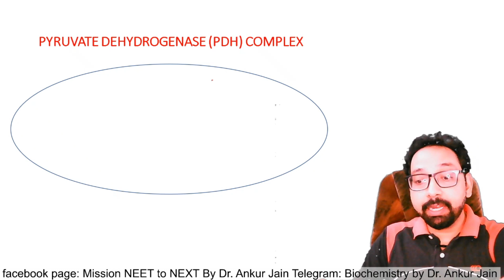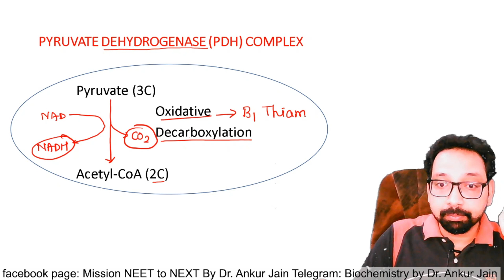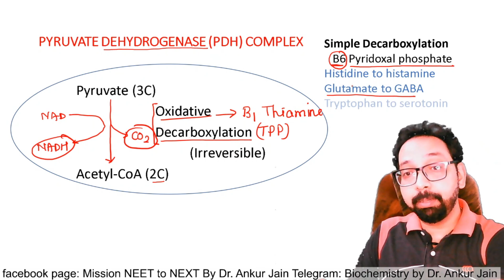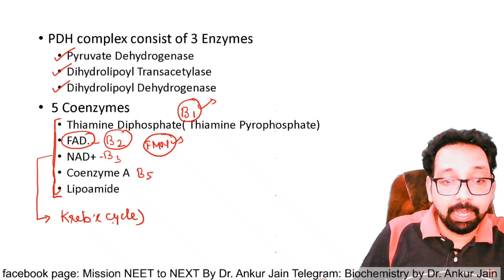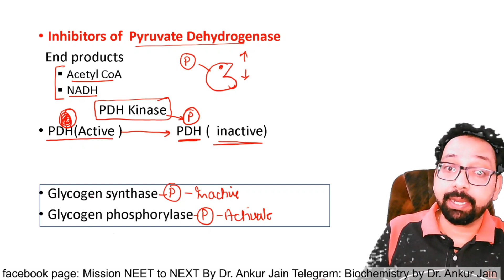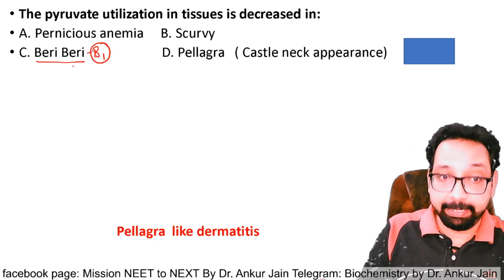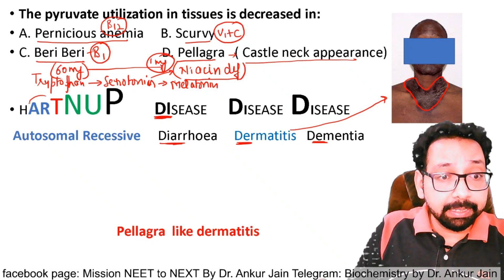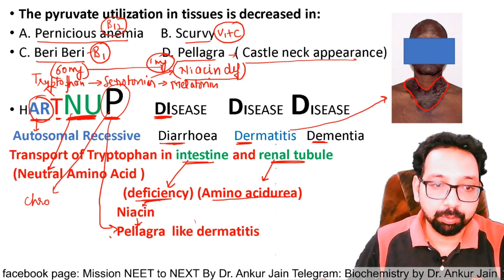pyruvate dehydrogenase, hartnup disease,oxidative decarboxylation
pyruvate dehydrogenase, hartnup disease,oxidative decarboxylation, simple decarboxylation, pallegra, beriberi disease with concepts and mnemonics